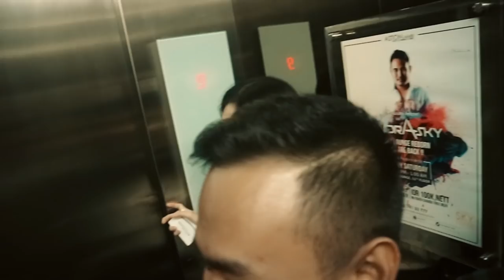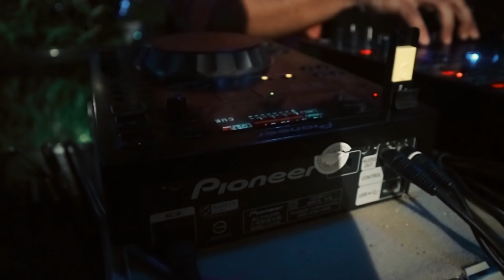KUMPUL BARENG TEMAN LAMA DAN ATEAM JAMBI SERU JUGA YAH [ REUNIAN ] - VLOG 2 INDONESIA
Salam peace!

Line                 : Welly_Liz

Ingat Loh jangan lupa !!! Terimaaaaakaaaaaaaasih... :)